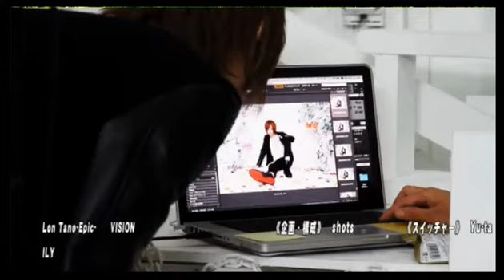斗輝の趣味は洋服を買うこと！ホストはやっぱりスーツ？私服？Xmasならどのポジション？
歌舞伎町【club Bambi】(16/12/2)

《出演》
矢吹輝、神代斗輝

《店舗情報》
Bambi(1部)
東京都新宿区歌舞伎町2-24-6 プランドビル2F